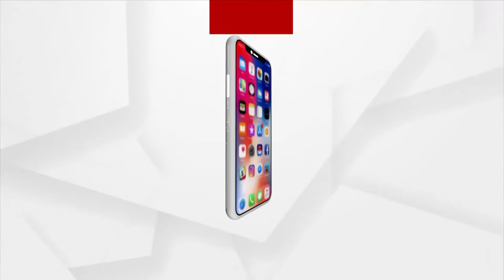ସମ୍ବଲପୁର ଗୋଲବଜାରରେ ଦେଖିବାକୁ ମିଳିଛି ଭିଡ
ଓଡିଶାରେ କୋରୋନା ଜନିତ ମୃତ୍ୟୁ ସଂଖ୍ୟା ବଢିଚାଲିଛି । କୋରୋନା କାଳରେ ସମ୍ବଲପୁର ଗୋଲବଜାରରେ ଦେଖିବାକୁ ମିଳିଛି ଭିଡ।